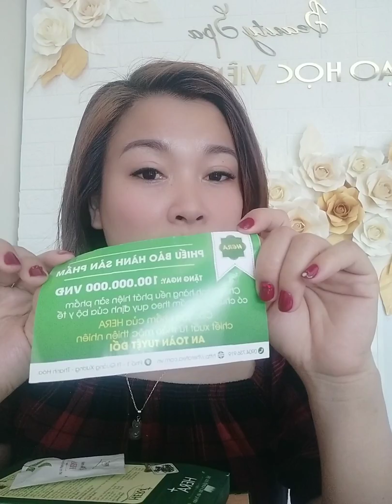Ăn uống thả ga không lo về dáng